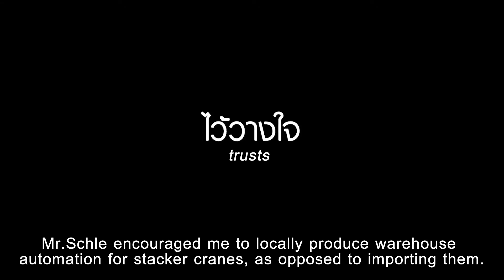PERSPECTIVE PROMOTE : นวัตกรรมการจัดเก็บจาก LPI Rack Range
เปอร์สเปกทิฟสัปดาห์นี้เราพาแฟนรายการกลับมาดูนวัตกรรมสุดล้ำจาก LPI Rack Range โดยมีคุณประทีป ร่มฟ้าไทย และคุณสมศรี ร่มฟ้าไทย  เจ้าของบริษัท LPI Rack Range (ประเทศไทย) จำกัด บริษัทผู้ผลิตผลิตภัณฑ์เหล็กแปรรูป อย่างชั้นวางสินค้า ชั้นวางหนังสือ แต่มาสัปดาห์นี้เราพาคุณไปดู อีกหนึ่งอุตสาหกรรมที่ใช้นวัตกรรมของ LPI Rack Range
อย่าง PASAYA แบรนด์ที่มีชื่อเสียงด้านสิ่งทอ อย่างผ้าม่าน ผ้าปูที่นอน วอล์เปเปอร์ ส่งออกขายไปทั่วโลก ตาม “คุณชเล วุทธานันท์” ผู้บริหาร PASAYA ไปเยี่ยมชมกระบวนการการผลิต เขายังเผยอีกว่า  LPI Rack Range นั้นคือฟันเฟืองหนึ่งของความสำเร็จนี้ เพราะเขาคือผู้ผลิตสุดยอดออโตเมชั่นการจัดเก็บบีมที่ทันสมัย ช่วยจัดเก็บด้ายน้ำหนักเกือบ 1 ตัน ให้เป็นระเบียบ ใช้งานง่าย จัดเก็บดูแลรักษาเส้นด้ายของเขาได้เป็นอย่างดี
เรื่องราวความสำเร็จจนสามารถส่งสินค้าออกไปตีตลาดโลกได้จะเป็นอย่างไร สุดยอดโอโตเมชั่นที่ว่านั้นทำอะไรได้บ้างกับธุรกิจของคุณ ติดตามให้ดีในรายการเปอร์สเปคทีฟ คืนวันอาทิตย์ที่ 24 ตุลาคมนี้ เวลา 22.00 น. ทางช่อง 9 MCOT HD และ Facebook Premiere